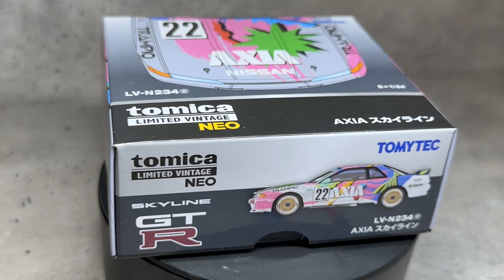トミカ TomyTec Tomica Limited Vintage Neo LV- N234e 1:64 AXIA Nissan Skyline GT-R32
Chans_garage
Mobile Garage

陳記車房
Mobile Garage